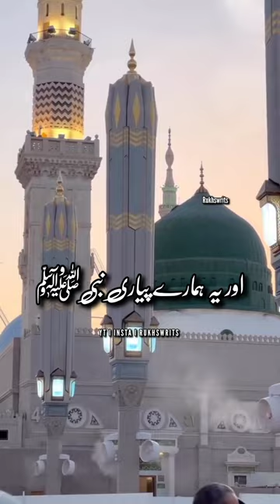Islam Main Pasand ke Shadi ka hukam | islamic status | new islamic status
Pasand Ke Shadi | islamic status | new islamic status

husband wife stetus
hazrat ali status video
hazrat ali attitude
islamic cartoon
islamic video
islamic video status
prophet muhammad
whatsapp status
islamic status
jumma mubarak
islamic status for whatsapp
jumma mubarak
whatsapp status video islamic whatsapp
islamic cartoon
islamic status video
new islamic status hadees in urdu
islamic hadith
byan byan
islamic video
islamic shorts
islamic love status
islamic videos
muslim couple statu
muslim girl statu
hijabi girl statu
muslim status
namaz statu
allah status
islamic status
islamic video status
miya biwi status
miya biwi
prophet muhammad
hazrat ali attitude
islamic cartoon
islamic video
islamic video status
prophet muhammad
whatsapp status
naat
naat sharif
maa naat
muhammad arif naat
wazifa
anokha rishta
surah rahman
surah yaseen
surah mulk
yaseen sharif
ayatul kursi
din ke baten
islmaic baten
islmaic channel
dua
tiktok video
husband wife islamic status
shohar biwi status
miyan biwi ka rishta
miya biwi status
sad status
status
short video
urdu status
urdu channel
hadis ki baten
nikah status
new status
bayan
hadees in urdu
hadees
hadis
islamic hadith
byan byan
islamic video
islamic shorts
islamic love status
islamic videos
muslim couple statu
muslim girl statu
hijabi girl statu
muslim status
namaz status
islamic status
islamic video
shorts
islamic cartoon
islamic whatsapp status
whatsapp status
urdu status
islamic quotes
status
islamic status video
eman
muslim couple
urdu poetry
short video
miya
biwi
muslim status
islam
rukhswrits
deen
islamic bayan status
naat
naat sharif
islamic batein
allah
hadiths status
islamic
viral
shortsvideo
bayan
juma mubarak
islam zindabad
islami
islamic whatsapp
islamic hadith
hadees
islamic shorts
islamic shorts video
islamic status video 2023
islamic shorts video 2023
islamic shorts new
islamic video new
urdu quotes
urdu shayari
islamic status 4k full screen
urdu quotes about allah
prophet muhammad
islamic status
shorts
islamic quotes
short video
whatsapp status
islamic status video
islam
viral shorts
urdu poetry
urdu words for poetry
islamic
short
trending
act of kindness
humanity
respect short
respect video
best islamic status
islamic cartoon
mashaallah
islamic video
islamic whatsapp status
viral video
viral
islamic shorts
eman
allah name lslamic status
slamic status
video
#slamic video
#slamic status
best new islamic status
islamic knowledge